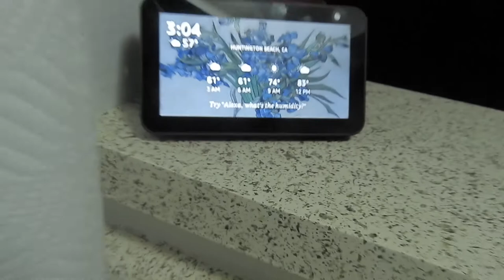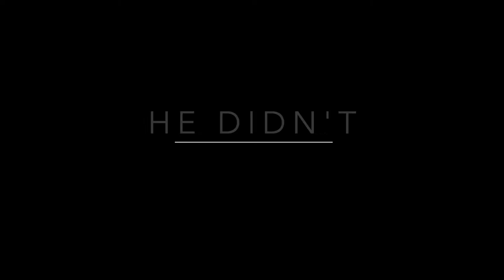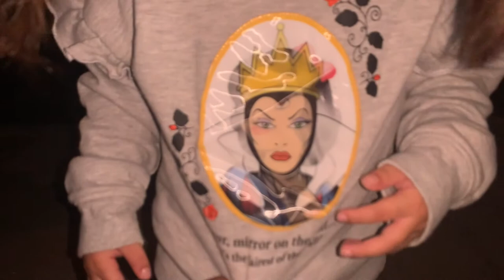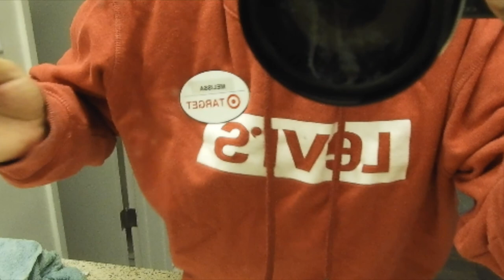Dee gets her Own bed | A Day in My life...When busy